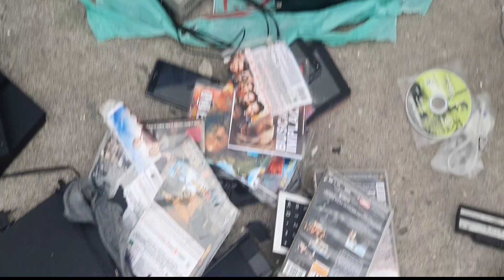Essa caçada em S. Cristóvão deu BOM.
✦Peguei alguns itens interessantes. Assistam o vídeo até o final.✦

✦Agradeço a vcs que ficarem até o final do vídeo e aos novos inscritos.. Conto com vcs.

✦E aí, vocês gostaram do vídeo? Agradeço a todos e até a próxima✦